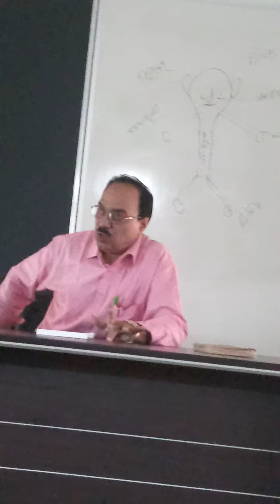Niruktam as a Vedanga, Vedic Classes for All, Part IV by Dr. Sachidananda Mahapatra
निरुक्तम् (षड्वेदाङेषु चतुर्थस्थानीयम्), भागः 4, in the Programme Vedic Classes for All (100 Lecture Series) sponsored by Maharshi Sandipani Rashtriya Veda Vidya Pratishthan, Ujjain under MHRD, Govt. of India and organized by P. G. Teaching Dept. of Veda, Shri Jagannath Sanskrit Vishvavidyalaya, Shri Vihar, Puri, Odisha;

26th Day, Date - 19/11/2018 (Monday), Time - 4.00 to 5.00pm;
Resource Person - Dr. Sacidananda Mohapatra, the Registrar, SJSV, Shri Vihar, Puri;
Venue - P. G. Teaching Dept. of Sahitya, SJSV, Puri.